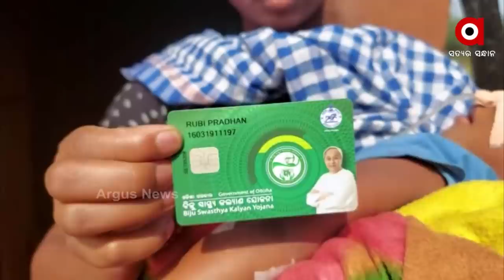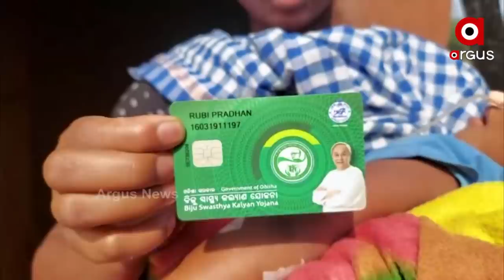ଭରା ମଞ୍ଚରେ ମହିଳା ଖୋଲିଦେଲେ ବିଜୁ ସ୍ବାସ୍ଥ୍ୟ ସ୍ମାର୍ଟ କାର୍ଡର ପୋଲ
ଜୟପୁରରେ ମଞ୍ଚ ଉପରେ ମନ୍ତ୍ରୀ ସମୀର ଦାସ ହଟହଟା ।
କହିଲେ ବିଜୁ ସ୍ମାର୍ଟ କାର୍ଡ ବିଷୟରେ ଜାଣିନାହାନ୍ତି କେହି କିଛି ।
ମାଲକାନଗିରିରେ  କାମ କରୁନାହିଁ ବିଜୁ ସ୍ବାସ୍ଥ୍ୟ ସ୍ମାର୍ଟ କାର୍ଡ।